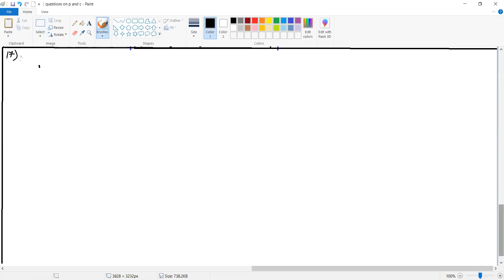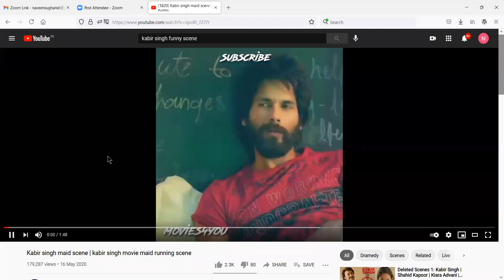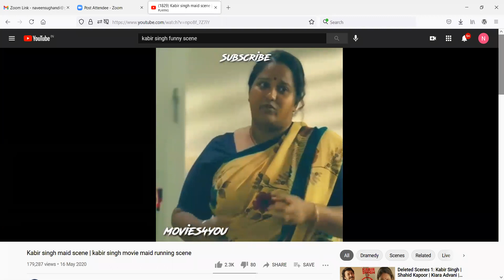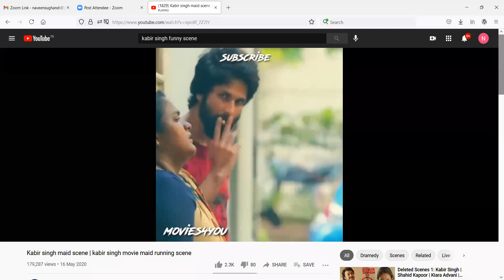LECTURE-3 Sums On Factorial